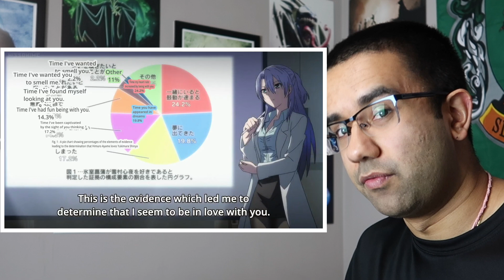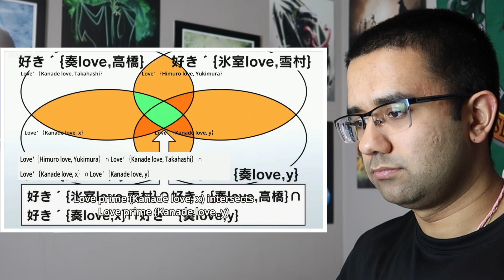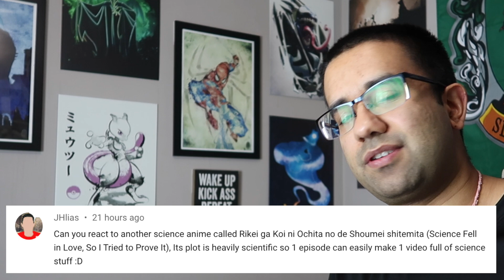Real Engineer Reacts to Science Fell in Love so I Tried to Prove it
I DO NOT OWN COPYRIGHT FOR “Science Fell in Love so I Tried to Prove it“ EVERYTHING IN THIS VIDEO IS MY COMMENTARY ON THE SHOW AND I AM EXPLAINING SOME SCIENTIFIC AND ENGINEERING PRINCIPLES SO PEOPLE CAN BETTER APPRECIATE THE PRODUCTION VALUE.